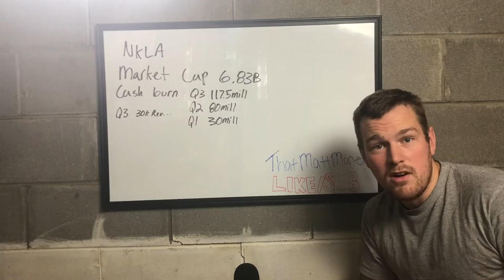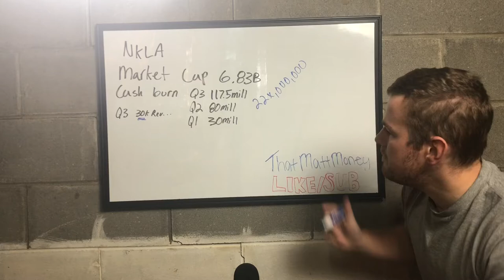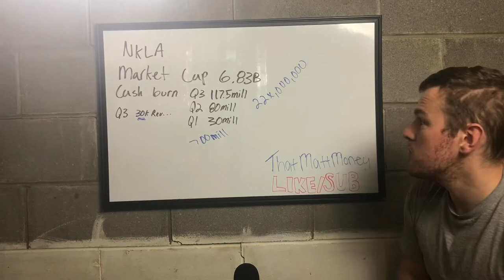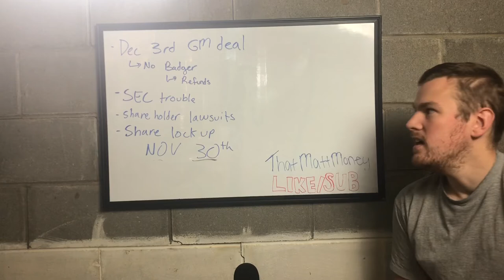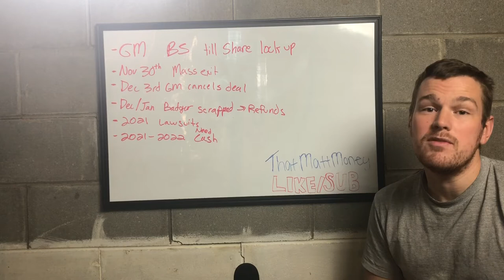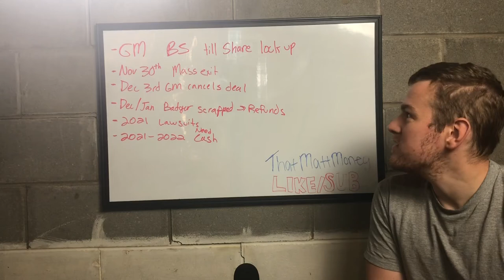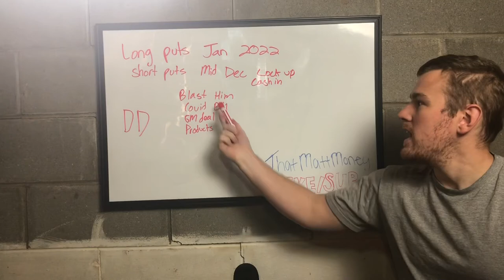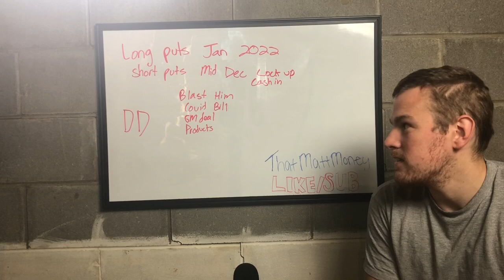NIKOLA STOCK SUX!!! How to make money of eventual bankruptcy.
Sharing my bear thesis on Nikola Stock! Sharing my strategy to make money on this turd going to zero!!